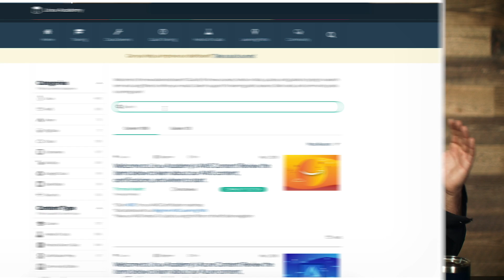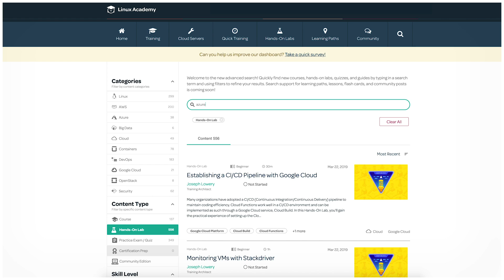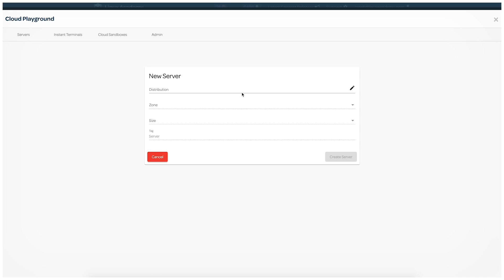Azure Cert Changes & Windows Server 2019 on Cloud Playground – Weekly Update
In this week's episode, Anthony covers several topics including:

* Microsoft Azure Certification Exam Changes (AZ-100 & AZ-101 becoming AZ-103)
* Azure Content Roadmap on Linux Academy
* 3 NEW Azure Hands-On Labs
* Windows Server 2019 available on Cloud Playground
* What's coming up next week!

Looking to get your business trained on the latest cloud technologies?